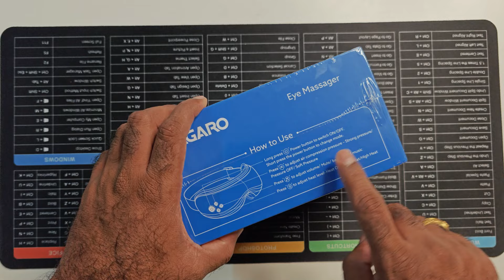ఇదెక్కడి మాస్ రా మావ | ఇలాంటివి కూడా అమ్ముతున్నారా 😂😂.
❤️❤️OnePlus 12 (12GB RAM, 256GB Storage) @47991 (Effectively)

₹12007 off Using ICICI No Cost Emi Transaction

Pro Tip : Select 12 Months No Cost EMI Option & Cancel Your EMI After Delivery.

💥💥Get Free Rs.150 Cashback By Streaming Music

👀👀Listen any Music On Prime Music for 1st Time atleast 1 Min & Get ₹150 Cashback.

‼️If you Don't Have Prime Membership : Click Here Activate Prime @₹2 & Avail This Offer

‼️If you Don't Have Prime Mwy

bership : Click Here Activate Prime @₹2 & Avail This Offer

The spin mop wet mops hard floor of home and kitchen floor quickly. Perfect on floor tiles, wooden floor, laminate floor, marble floor, etc.
Water Spray & Mopping. Simply press and hold the spray button on the handle to spray water and mop
The mopper fabric disc works with 150 RPM speed for effective mopping
175 Ml water tank
180 degree Swivel Handle and two step adjustable extension rod for easy cleaning